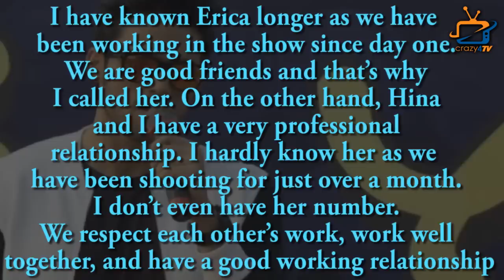Parth Samthaan Revealed Why Hina was missing from his Party ?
Parth Samthaan On Hina Khan’s Absence From His Birthday Party, “We Have A Very Professional Relationship. I Hardly Know Her”...Check out the video